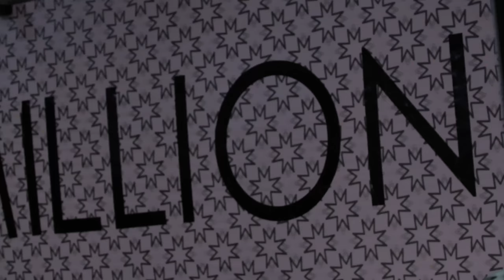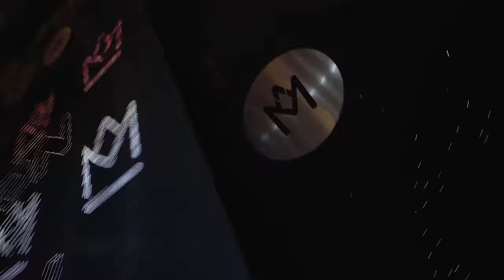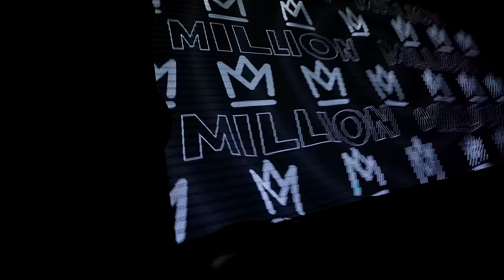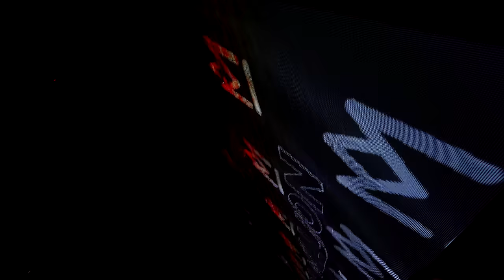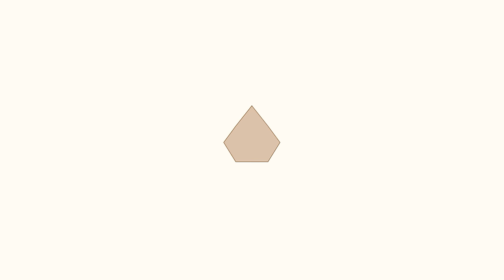MILLION JAMOASI 2022